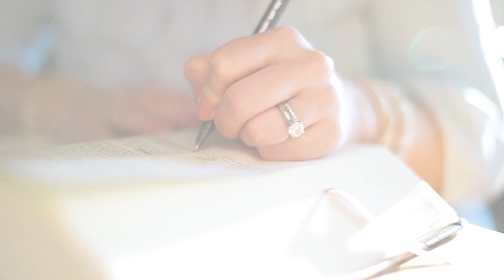The Fear of the Lord | Arise with Amber (EP152)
In this episode, we talk about what it means to fear the Lord and how fear in the Lord is the beginning of wisdom.

The Smiths
4500 Williams Drive

I'm Amber Smith. My husband Granger and I live on a little farm in central Texas with lots of animals and our beautiful, super funny kiddos. We have London, Lincoln, River (who is now with Jesus) and Maverick. This channel is a spin off of our family vlog The Smiths.

I started Arise, when we lost our son, to share my feelings of loss, grief, love, hope, parenting and my faith journey along the way. We comb through scripture, I share what the Lord puts on my heart, I answer questions and more. My hope through Arise is that something I say makes you want to seek Jesus. He changed my life and my heart when I was in my 30s and I've been sharing the good news ever since.

Life is hard but God is so good. I pray you are encouraged each week. I can't wait to see you Sunday mornings at 8am central! Welcome to Arise! You are chosen!